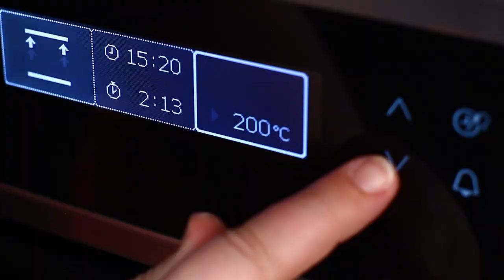Covrigi brașoveni - Kronstadt Pretzels (CC Eng Sub)|Laura Laurențiu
Covrigi brașoveni rețetă video pas cu pas. Cum se fac renumiții covrigi brașoveni, rețetă video de covrigi de casă pas cu pas. Învață să faci covrigi brașoveni cu miezul pufos și exteriorul rumen și crocant urmărind una dintre cele mai bune rețete de covrigi.
➡️ O rețetă oferită de Laura Laurențiu, în colaborare cu Albalact.
➡️ Aici rețeta pas cu pas cu lista de ingrediente și pașii în format text, printabil
➡️ Poate te interesează și rețeta de Covrigi sârbești pe care o găsești pe site-ul meu